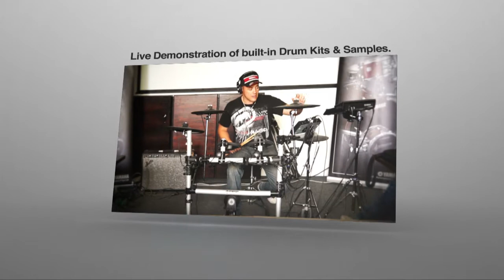Emendy Music Tech Workshop 2012 - Week 2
Yamaha Music South Africa are you ready for next weeks workshops?!? COME JOIN US FOR THIS AMAZING DAY...ITS FREE! Let the rhythm of your mind become a reality! Emendy Sound & Music Technologies